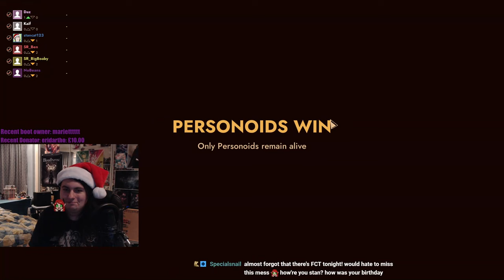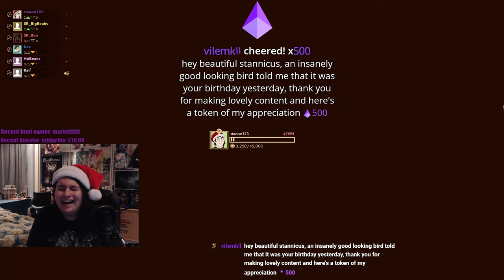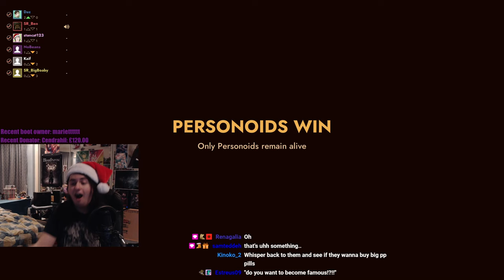Learning to ski | First Class Trouble